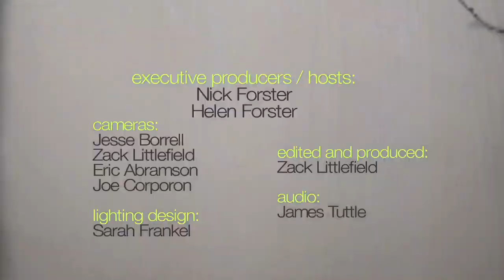Laura Marling - "Pray For Me" (eTown webisode #520)